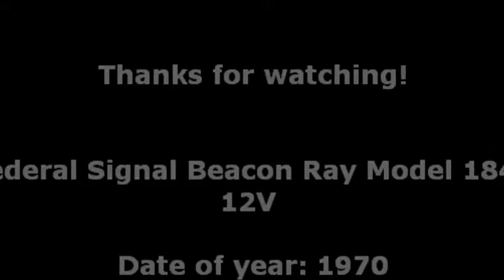Federal Signal Model 184 Beacon Ray AMBER dome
This is NOS Vintage Federal Signal Model 184 beacon ray (1970) with amber dome.
12V model
4 pieces PAR 36 (50watt) bulbs
Chrome polished base.